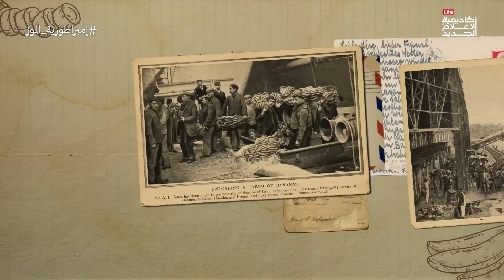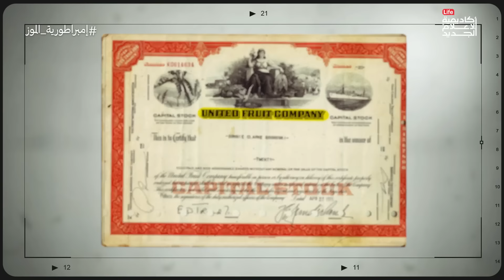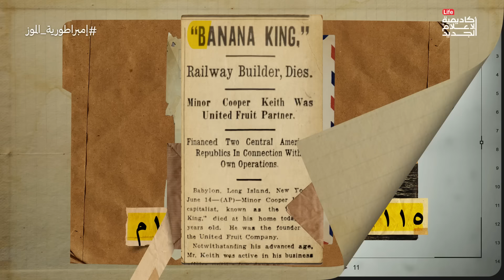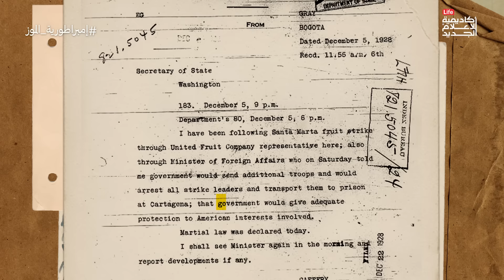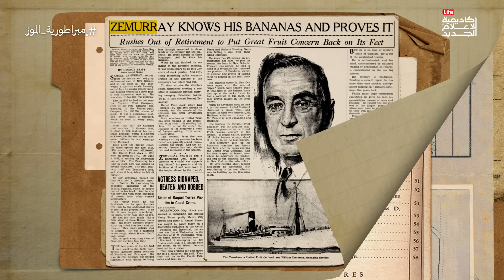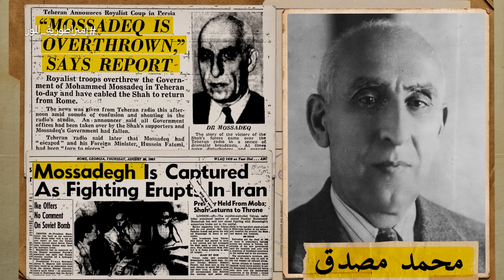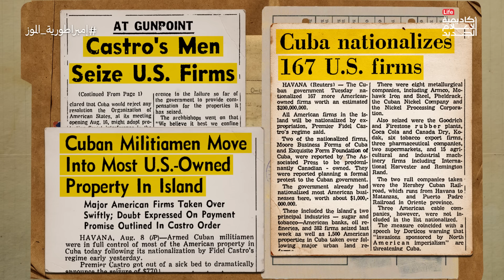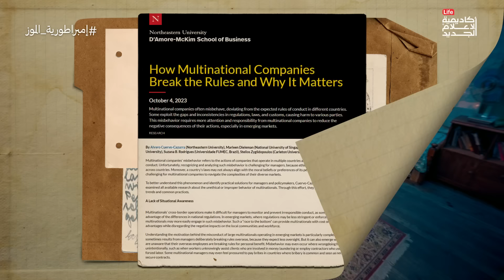إمبراطورية الموز | الدحيح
قصة شركة "يونايتد فروت" العملاقة وكيف تحولت من مجرد شركة لتجارة الموز إلى قوة عظمى سيطرت على السياسات والاقتصادات في أمريكا الوسطى. تكشف كيف دعمت الانقلابات واستغلت العمال وارتكبت مذابح وأشعلت حروبا، محولة دولًا بأكملها إلى ما يعرف باسم "جمهوريات الموز" "، وكيف أنشأت رغم اختفائها نموذجًا تجاريًا ما تزال تستخدمه الشركات متعددة الجنسيات العملاقة حتى اليوم إلى حد كبير.
مصادر

Bananas: How The United Fruit Company Shaped the World

When Banana Ruled

How Multinational Companies Break the Rules and Why It Matters

Big Fruit

The shadow of the United Fruit Company still reaches across the globe today

Bitter Fruit: The Story of the American Coup in Guatemala

The Case for Colonialism